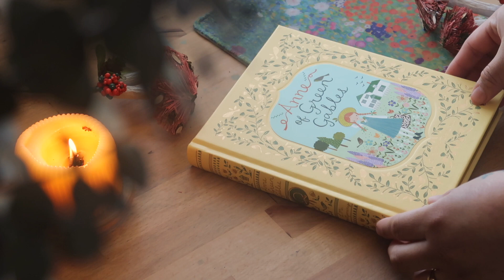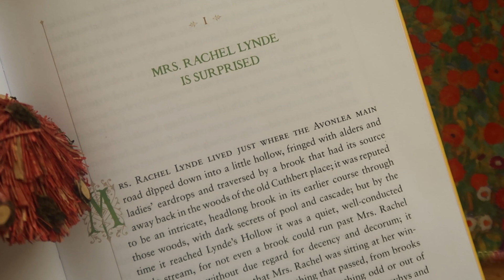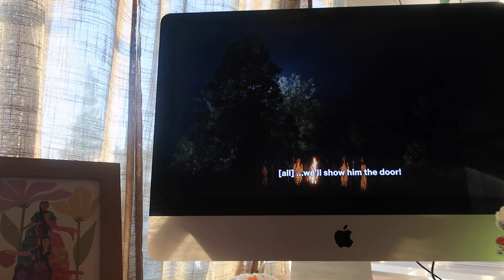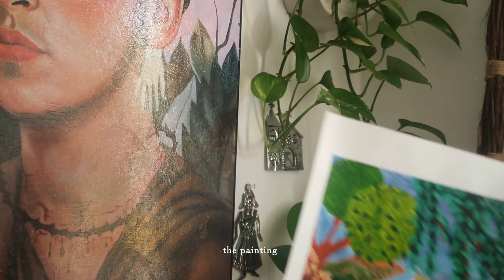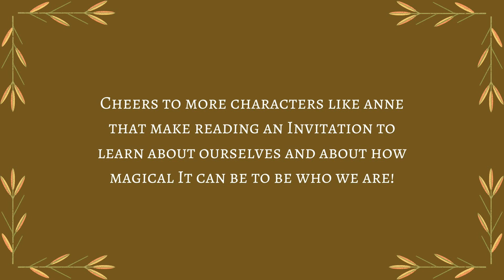Paint with Me! 🎨🌿 Romanticizing the magic of Anne of Green Gables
Hi friends! Today I bring you a slow and cozy paint with me video as I share with you some of my favorite quotes from Anne of Green Gables. It is characters like Anne that I have fallen in love with reading. This little brave and witty fictional character has brought so much love to my life and I am so grateful to know stories like Anne of Green Gables. I hope you enjoy this video!

Also, should I make this a series? Maybe paint fictional characters that we love??? I think it would be wonderful to highlight some of our favorite and most magical book characters that we all love!

- Arteza gouche paints
-1264 Fabriano Mix Media Paper
-Winsor & Newton 0000 Brush
-Winsor & Newton 6mm 1/4" Brush
-Blick Essentials 4 Round Brush
-Prismacolor pencils

I am a writer, an illustrator and a fellow book lover. I like to share videos here on booktube of favorite books I discover and what I may be currently reading as well as occasional projects I may be working on related to writing and illustrating.